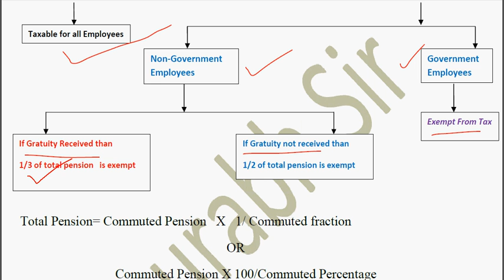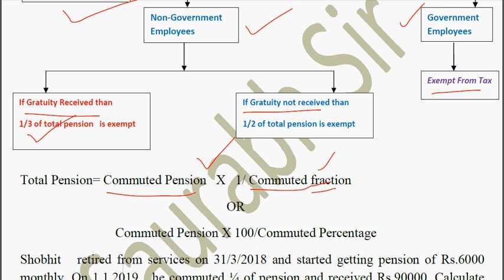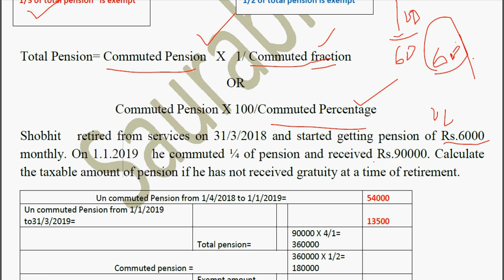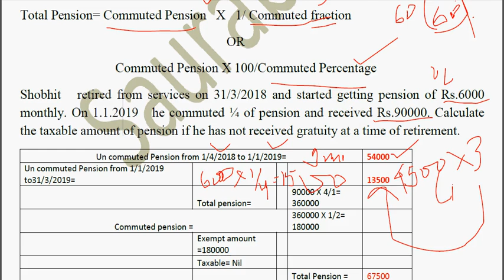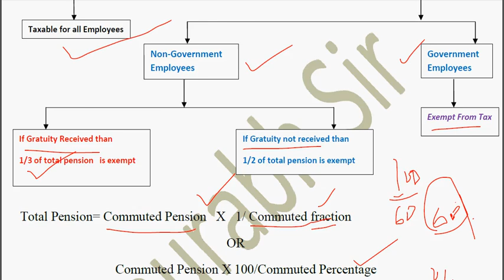Pension( Income from salary)